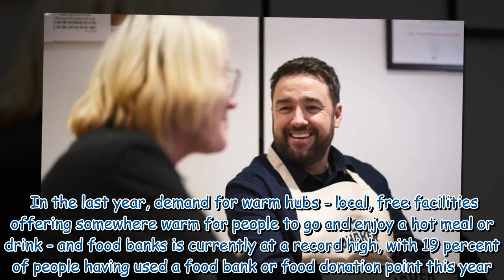Jason Manford joins with charity to serve warming bowls of porridge